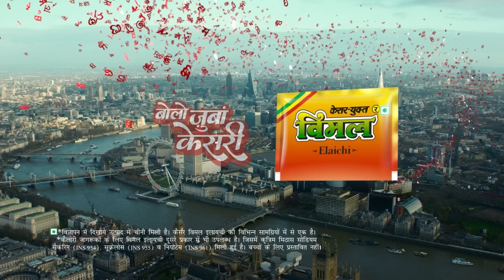Mulayam Singh Yadav के भाई Abay Ram Yadav ने Akhilesh Yadav और परिवार की लड़ाई पर क्या बताया?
Lok Sabha Elections 2024: In an interview with TV9 reporter Saurabh Tripathi, Abhayram Yadav, the younger brother of the late Samajwadi Party leader Mulayam Singh Yadav, discusses Uttar Pradesh politics, Akhilesh Yadav, and the Yadav family feud.